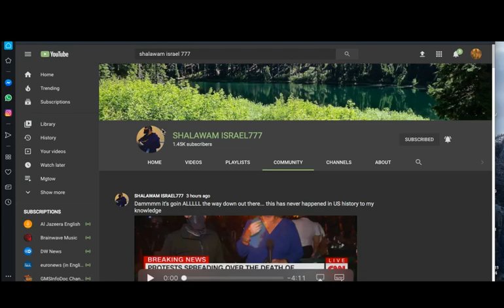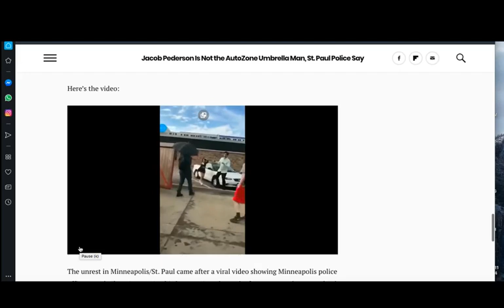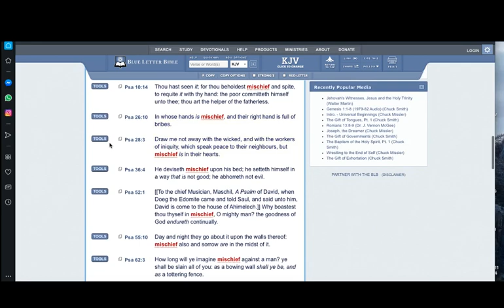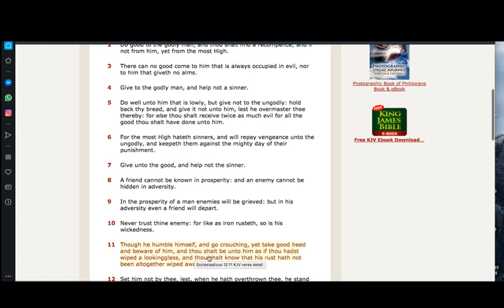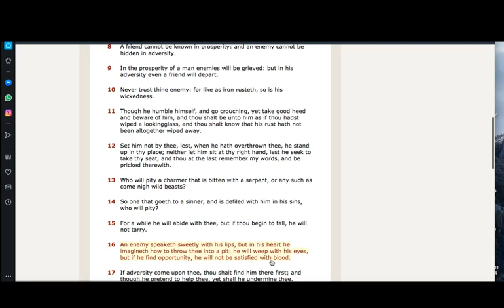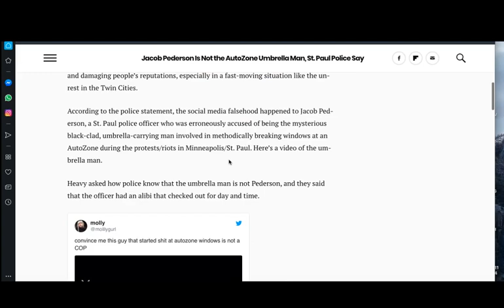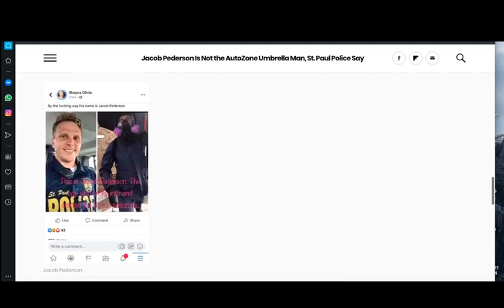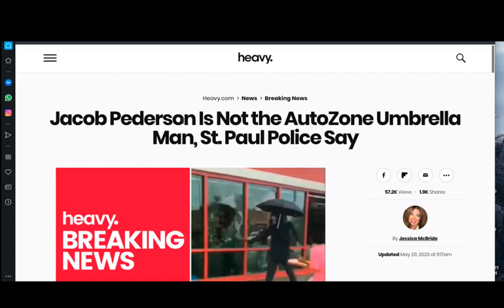SUSPICIOUS MAN BREAKING WINDOWS MINNEAPOLIS RIOTS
GREATMILLSTONE PLAINTABLES